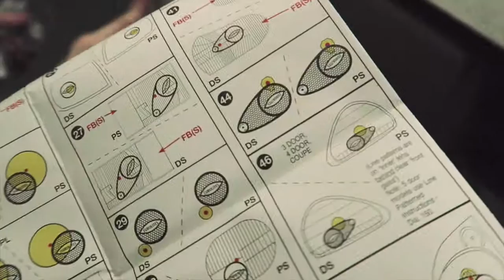Recording an Album in Studio Black Box - Vlog 1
We went to France to record an album at Studio Black Box with David Odlum.